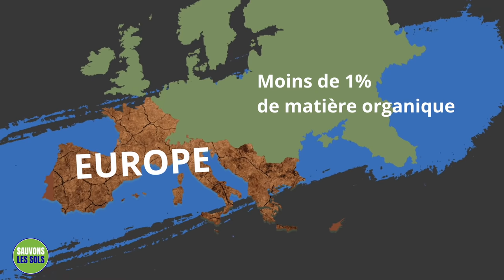Que risque-t-il de vous arriver dans 20 ans ?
SauvonsLesSols, un mouvement mondial imaginé par Sadhguru, cherche à apporter une réponse concertée et consciente à l'extinction imminente des sols. Agissons maintenant pour SauverLesSols. Inscrivez-vous et devenez un CopaindelaTerre